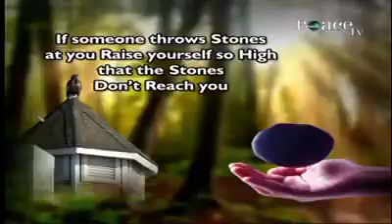What is the Centre of Our Life - Dr Zakir Naik